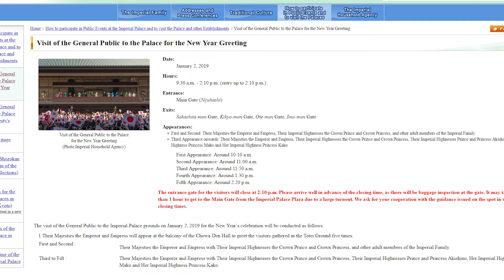Japanese Emperor Akihito is leaving?!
Emperor Akihito will be abdicating from the throne on the 30th April 2019, so in this video I give some background about who he is and why he is stepping down - something which hasn't happened in over 200 years.

►Credit: Sakuya3
Author: PeriTune

Images & Footage

►Stock footage: Sakura Cherry Blossoms Japan
Author: Stefan Lins

►Stock footage:Japanese Tree 2
Author: briandeladolorosa

►Image: Crown Prince Naruhito (2018)
Credit: Michel Temer

►Image: Prince and Princess Akishino during their visit to México City (2014)
Credit: Presidencia de la República Mexicana - Ceremonia de Bienvenida

►Image: IAEA Experts at Fukushima
Credit: IAEA

►Image: Shindomap 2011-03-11 Tohoku earthquake
Credit: Wikipedia Commons